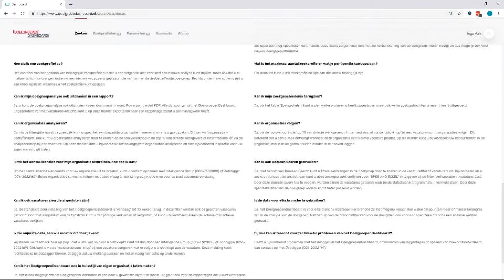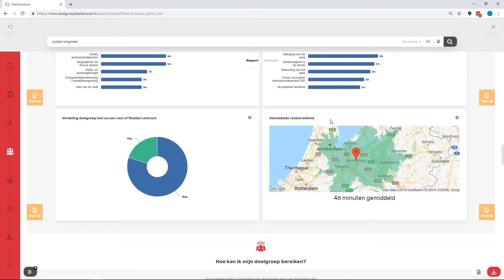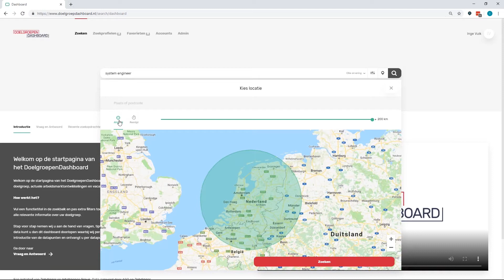Extra handige functies van het dashboard - 9 | DoelgroepenDashboard Tutorial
Het DoelgroepenDashboard is een online tool waarmee werkgevers en intermediairs eenvoudig en ongelimiteerd inzicht krijgen in alle vraag- en aanbodgegevens van alle Nederlandse arbeidsmarktdoelgroepen. Van wervingshaalbaarheid, beweegmotieven tot en met de belangrijkste plekken om te hunten en leadlijsten.

Onder het dashboard liggen de algoritmes en het Arbeidsmarkt GedragsOnderzoek (AGO) van Intelligence Group gekoppeld aan de vacaturedata van Jobdigger. Zo ontstaat een compleet beeld van alle Nederlandse arbeidsmarktdoelgroepen.